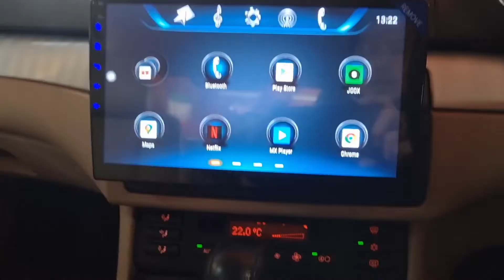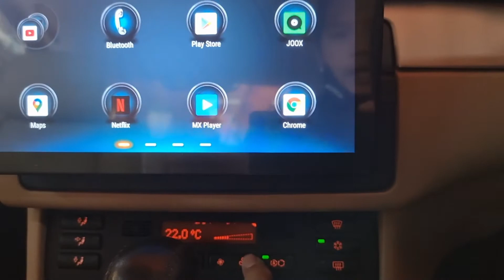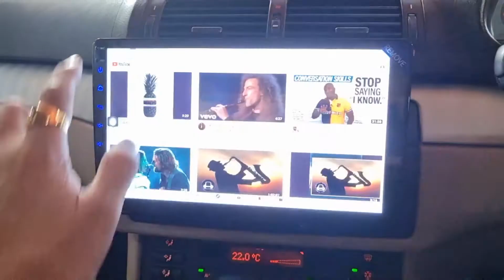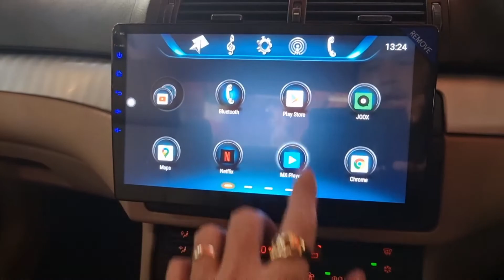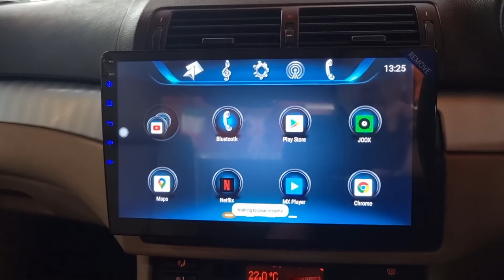BMW E46 จอ ANDROID 10นิ้ว+INFINITY +SUB ALPINE S8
INFINITY by Harman
+Sub box Alpine S8
Line veerapat8899